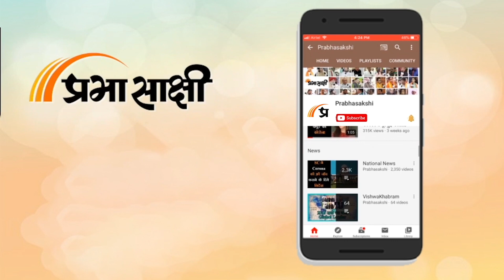Sakshi Malik, Vinesh Phogat, Bajrang Punia के खिलाफ Jantar Mantar पर खिलाड़ियों का जोरदार प्रदर्शन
Indian Wrestling में जारी संकट में बुधवार को नया मोड़ आया जब सैंकड़ों Junior Wrestlers अपने कैरियर में एक महत्वपूर्ण साल बर्बाद होने के खिलाफ Jantar Mantar पर जमा हुए और उन्होंने इसके लिये शीर्ष पहलवानों Bajrang Punia, Sakshi Malik और Vinesh Phogat को दोषी ठहराया। बसों में भरकर जूनियर पहलवान Uttar Pradesh, Haryana और Delhi के विभिन्न हिस्सों से दिल्ली पहुंचे। इनमें से करीब 300 बागपत के छपरौली के आर्य समाज अखाड़े से थे जबकि कई नरेला की वीरेंद्र कुश्ती अकादमी से भी थे। संबंधित अन्य विस्तृत समाचार पढ़ने के लिए क्लिक करें

0:00 एंकर

0:15 जंतर मंतर पर पहलवानों का प्रदर्शन

2:53 पहलवानों की प्रतिक्रियाएं

4:54 साक्षी मलिक का बयान